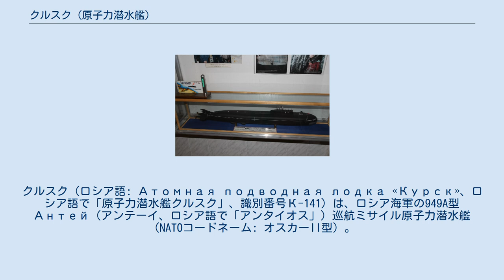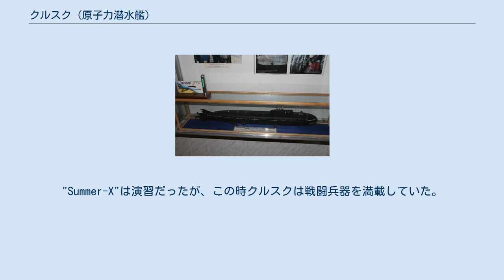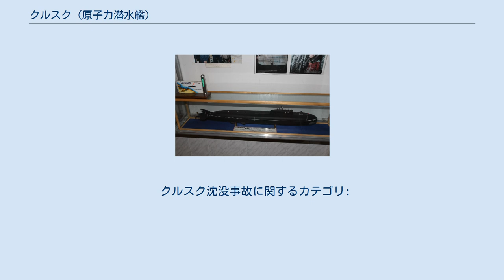クルスク (原子力潜水艦)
クルスク（ロシア語: Атомная подводная лодка «Курск»、ロシア語で「原子力潜水艦クルスク」、識別番号К-141）は、ロシア海軍の949A型Антей（アンテーイ、ロシア語で「アンタイオス」）巡航ミサイル原子力潜水艦（NATOコードネーム: オスカーII型）。
ソヴィエト社会主義共和国連邦崩壊後初めて完成した艦艇の一隻で、ロシア海軍北方艦隊に配備されたが、2000年8月12日にバレンツ海で事故により沈没し全乗員の生命とともに失われた。
艦名は、史上最大の戦車戦である1943年のクルスクの戦いの舞台となったロシアの都市クルスクから名づけられた。
 クルスクの建造は1992年、アルハンゲリスク近郊のセヴェロドヴィンスクで始まった。
1994年に進水し、同年12月に就役した。
この艦はソヴィエト時代に設計・承認された、最後から2番目のオスカーII型原子力潜水艦である。
 アンテーイの設計はソヴィエトの原子力潜水艦技術の極致を体現している。
同型は史上最大の攻撃型潜水艦であり、アメリカ合衆国の空母戦闘群全体を打ち負かすために建造された。
この艦はオスカーI型から全長が10m伸ばされていた。
上級将校は個室を持っており、全ての乗組員は艦内運動場を利用することができた。
 艦体外殻は厚さ8.5mmのニッケル・クロム含有率の高いステンレス鋼からなり、非常に良好な耐腐食性を持ち、アメリカ合衆国の磁気探知（MAD）システムによる探知を妨げる役割を果たす微弱な磁気特性を備えていた。
外殻と厚さ50.8mmの耐圧殻の間には2mの空間があった。
この艦は最長120日間の持続潜航が可能なよう設計され、艦の上部構造は北極の氷を突破する航行に耐えられるよう強化されていた。
 この艦は24本のP-700 グラニート巡航ミサイルと、艦首に533mm魚雷発射管4門、650mm魚雷発射管2門を装備していた。
グラニートミサイルは550kmの射程を持ち、20km以上の高度で超音速巡航することができた。
このミサイルは敵船団に群がり自動識別能力で各個の目標を選択するよう設計され、最終誘導段階では目標めがけて急降下するものであった。
魚雷発射管は魚雷と対艦ミサイルのどちらも射程50kmで発射可能だった。
兵装には西側の最も優れた艦艇防空力をも破るよう設計されたSS-N-16 スタリオン（RPK-6及び7に共通するNATOコードネーム）対艦ミサイルが含まれていた。
65-76「キート」魚雷は空母一隻を沈めることができるほどに強力な450kg弾頭を搭載していた。
ミサイルと魚雷はどちらも核弾頭の搭載が可能だった。
 クルスクはロシアの北方艦隊の所属だが、その北方艦隊は1990年代に予算削減に苦しんだ。
艦隊の潜水艦の多くはムルマンスクから100kmにあるザーパドナヤ・リッツァ軍港に固定され、錆つくがままとなった。
艦全体の維持管理作業はほとんど行われず、捜索救難装備を含む最も不可欠な前線装備の維持管理が行われたにすぎなかった。
北方艦隊の水兵は1990年代半ばには給料が支払われなくなった。
 運用された5年間で、クルスクはたった1つの任務しか完遂しなかった。
その任務は1999年夏の間、コソボ紛争に反応するアメリカ合衆国第6艦隊の監視のため地中海に6ヶ月にわたり配備されるというものだった。
完遂した任務が1つしかない原因は燃料のための資金不足である。
結果として、クルスクの乗員の多くは海上での勤務時間が短く経験不足だった。
 クルスクは2000年8月10日より"Summer-X"演習に参加した。
この演習はロシア海軍によって計画された、ここ10年以上の間で初となる大規模海軍演習である。
艦隊旗艦ピョートル・ヴェリーキイ、攻撃型潜水艦4隻、そして小型艦艇の小艦隊を含む総計30隻の艦艇が参加した。
乗組員たちはその素晴らしい働きにより最近表彰を受け、北方艦隊で最も優れた潜水艦乗組員として認められていた。
"Summer-X"は演習だったが、この時クルスクは戦闘兵器を満載していた。
クルスクは兵器を常に持ち運ぶことを許可された数少ない艦艇の1隻だったのである。
 演習初日、クルスクは模擬弾頭を搭載したグラニートミサイルを首尾よく発射した。
2日後の8月12日朝、クルスクは演習用魚雷をキーロフ級ミサイル巡洋艦ピョートル・ヴェリーキイに向けて発射する準備をしていた。
これらの演習用魚雷は爆発性...